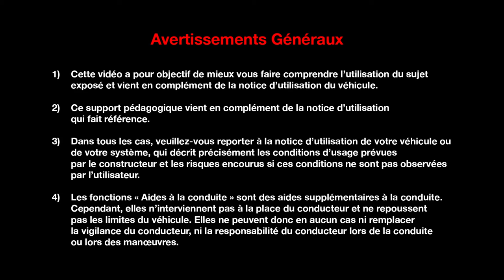Ouverture du capot moteur